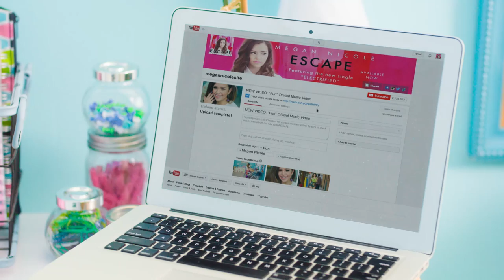Megan Nicole - FUN (YouTube Music Awards)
I HAVE A NEW MOVIE out now!!

Catch me on my US tour this August/September SweetDreamsTour :) see you soon!

Upcoming Shows:
July 11th - Beauty Con - Los Angeles
August 26th - Mod Club - Toronto, Canada
August 27th - Brighton Music Hall - Boston, MA
August 29th - Gramercy Theater - New York, NY
August 30th - Jammin Java - Washington, D.C.
August 31st - World Cafe Upstairs - Philadelphia, PA
September 2nd - HOB Cambridge Room - Cleveland, OH
September 3rd - Stereo Deluxe - Indianapolis, IN
September 4th - Lincoln Hall - Chicago, IL
September 21st - The Roxy - Los Angeles, CA

New official music video for FUN (Track 2 off of my album ESCAPE) shot for the 2015 YTMAs and featured as a YouTube Music Moment.

Directed by the lovely and wonderful Hannah Lux Davis.

to see more YTMA Music Moments.

Vine: @megannicole

Written by: Megan Nicole, Tom Mgrdichian and Doug Shawe
Produced by: Tom Mgrdichian